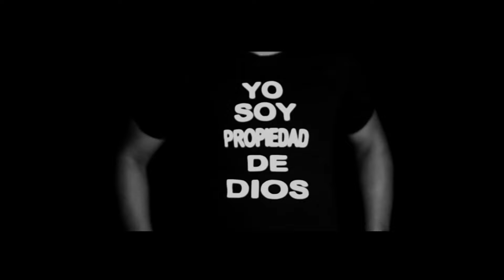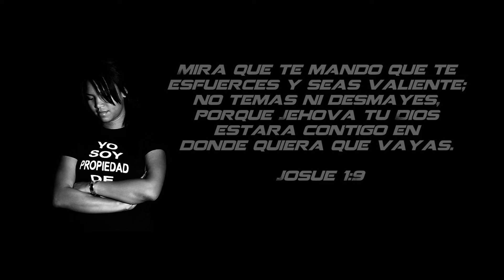QUIEREN CALLAR MI VOZ - Propiedad de Dios - Música Cristiana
Video Oficial de Propiedad de Dios interpretando  "Quieren Callar mi Voz" - Música Cristiana TV Group - MCTV

Siguelo en: